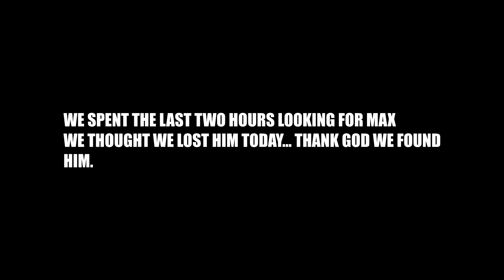MAX WAS LOST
WE THOUGHT, WE LOST MAX, we searched around the house called his name, but he didn't bark at all not a sign of him. so we started looking around our block and nothing we came back home thinking that we will never see max again, but a few moments later I hear something scratching my closet door and at first thought I knew it had to be max but why didn't he bark when we called his name lol.
well it was max just glad to have him back